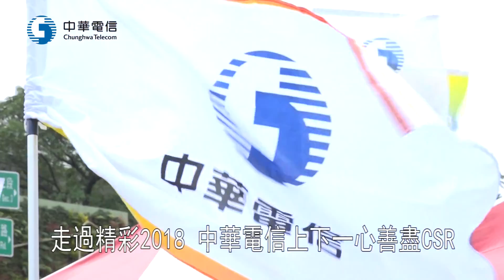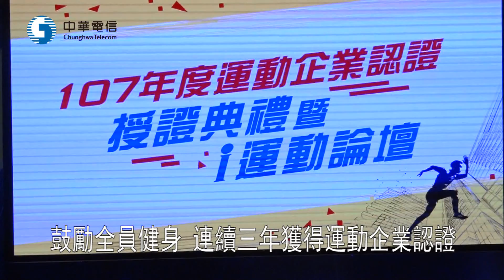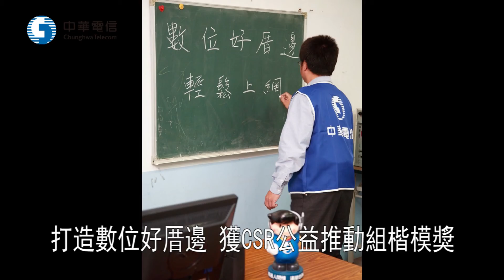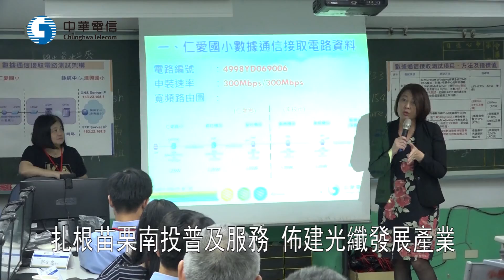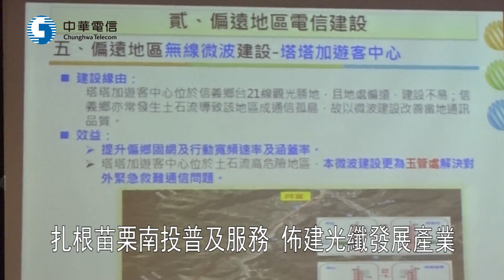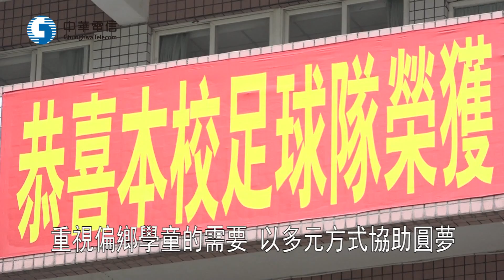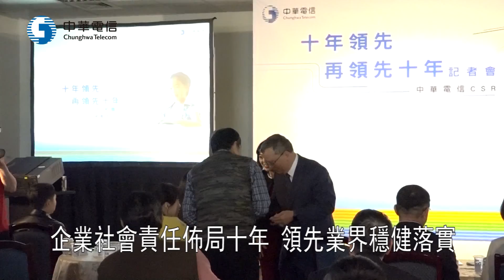107年中華電信企業社會責任精彩回顧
走過精彩的107年，中華電信公司上下一心，在善盡企業社會責任的行腳中，大家齊步前進，創造同仁的幸福感，也獲得顧客的認同。